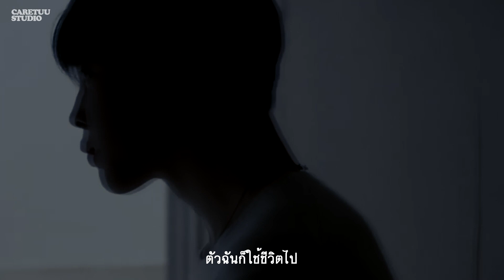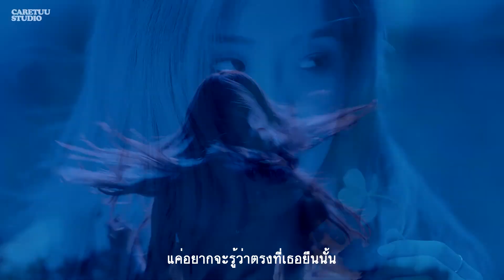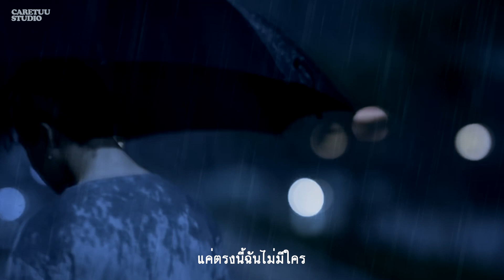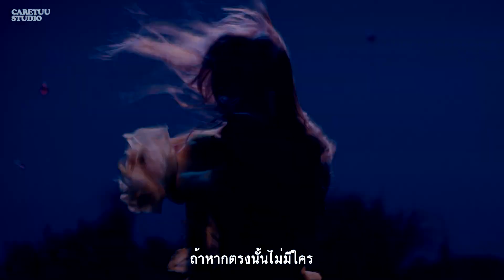〘OPV〙 Jirose | ฝนตกไหม - Three Man Down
ที่ตรงนั้นมี “ฝนตกไหม”
จีมิน เจ็บปวดกับความรักในวันที่ฝนตก เพราะเห็น โรเซ่ ที่เคยอยู่ด้วยกันจากไปหาแฟนเก่า จนตัวเองต้องอยู่อย่างโดดเดี่ยวในห้องบำบัดที่มีอาการจิตหลอนถึงเธอตลอดเวลา สรุปคือเจ็บปวดกับความรักจนกลายเป็นผู้ป่วยทางจิตนั่นแหละ
ป.ล. เนื้อหาเรื่องเล่าคัดลอกมาจากต้นฉบับของเอ็มวี
เป็นเพลงที่ดีมากๆและแอดชอบมากๆเลย น่าฝนปีนี้แนะนำเพลงนี้รัวๆ
เพลง : ฝนตกไหม
ศิลปิน : Three Man Down